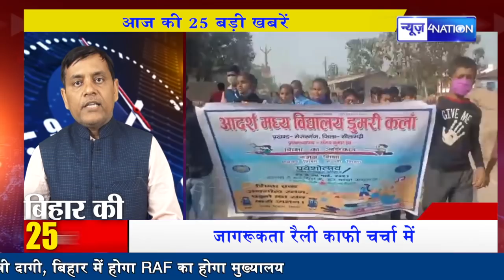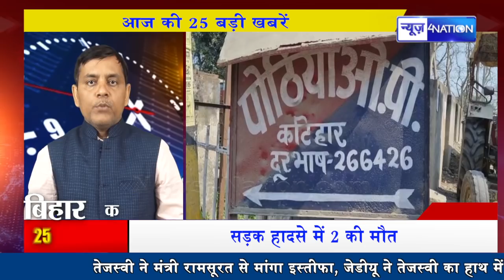Bihar News 12 March 2021। बिहार की 12 मार्च की 25 बड़ी खबरें । Tejashwi Yadav Live, Nitish Kumar ।